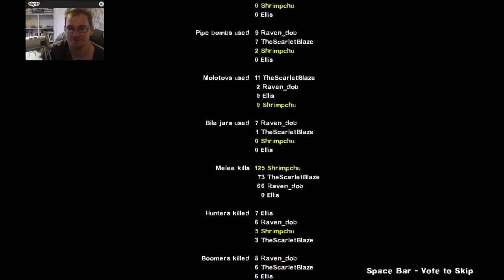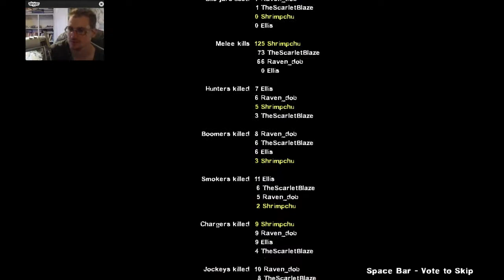Left 4 Dead 2 | Raptorfied with RavenDob & TheScarletBlaze | Swamp Fever #4 | The Plantation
We did it, we reached the end of the swamp... with just some death! More Left 4 Dead 2, Swamp Fever, with RavenDob & TheScarletBlaze